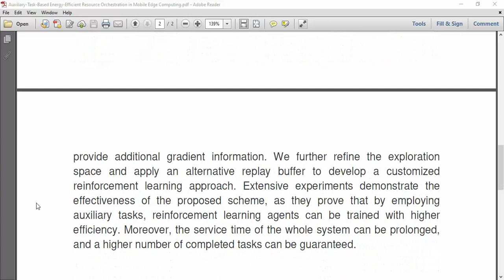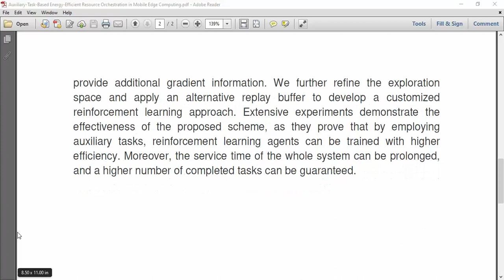Auxiliary Task Based Energy Efficient Resource Orchestration in Mobile Edge Computing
IEEE PROJECTS 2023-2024 TITLE LIST

* Complete Source Code
* Complete Documentation
* Complete Presentation Slides
* Flow Diagram
* Database File
* Screenshots
* Execution Procedure
* Video Tutorials
* Supporting Softwares

Support Specialization
* 24/7 Support
* Ticketing System
* Voice Conference
* Video On Demand
* Remote Connectivity
* Document Customization